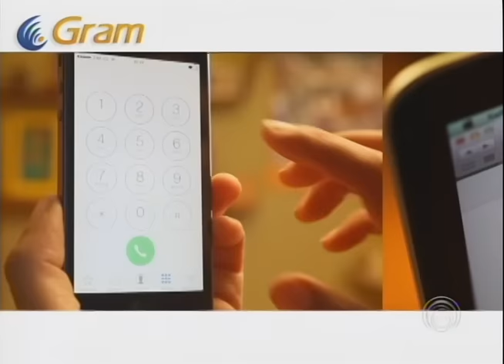Fernando Brevilheri comenta sobre rebelião na PEL II - Parte 2